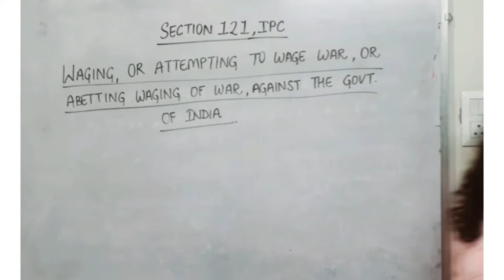Section 121, IPC